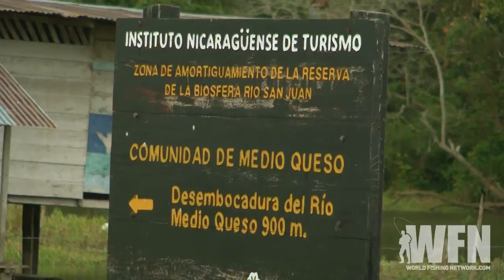Big Tarpon Fishing In Nicaragua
Mariko Izumi experiences life in Nicarauga and hooks onto a big tarpon. For more videos from Hookin' Up with Marko Izumi, go